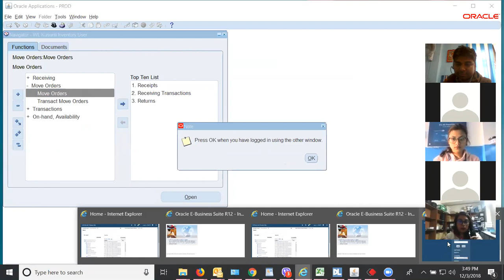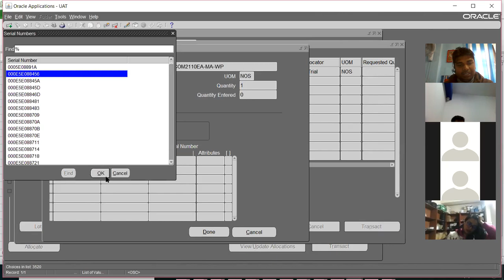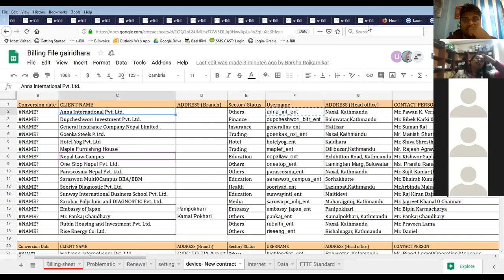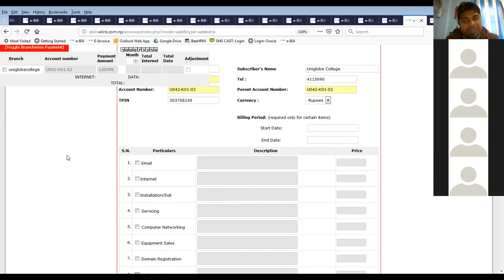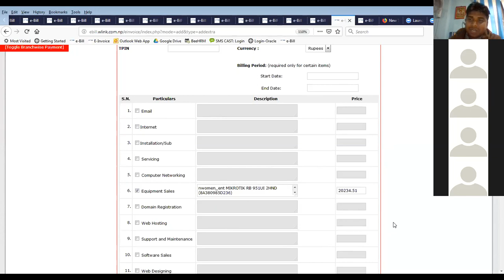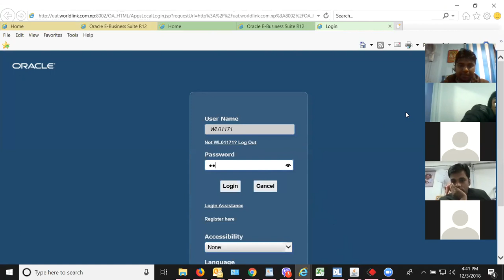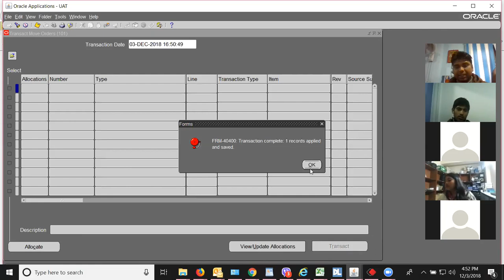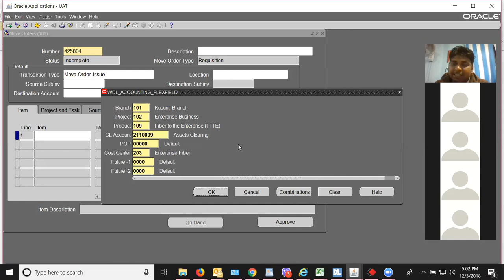Zoom Meeting 3-Dec-2018